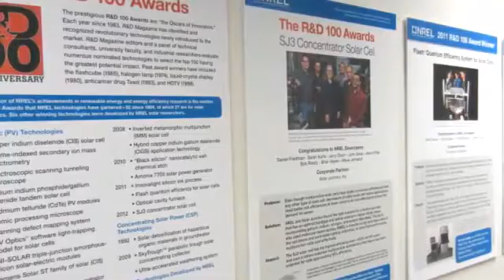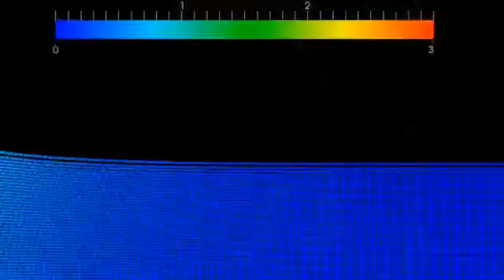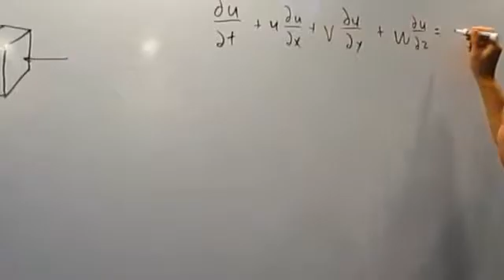Learn about Undergraduate and Graduate Student Internships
Our Education Programs seek to develop a capable workforce for the laboratory, the U.S. Department of Energy (DOE), and the nation through mentored research internships and fellowships for undergraduate students and graduate students.